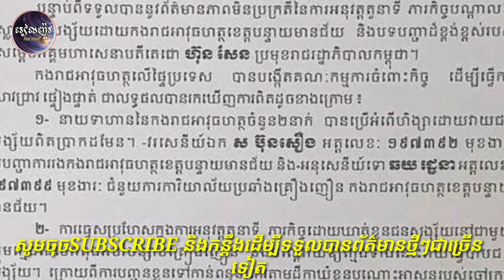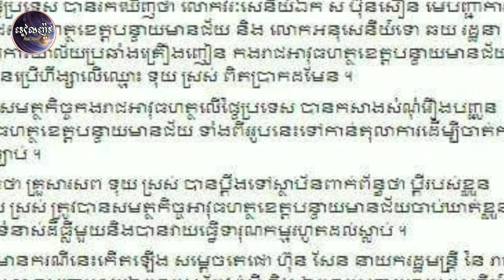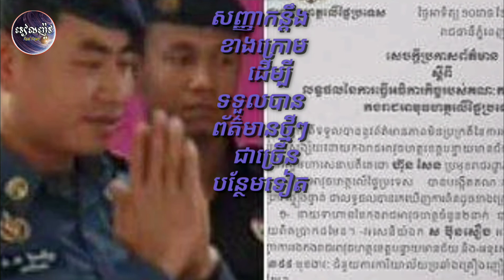បញ្ជូនខ្លួននាយអាវុធហត្ថខេត្តបន្ទាយ​មាន​ជ័យ ២​ នាក់​ ទៅតុលាការ ក្រោយពីបានវា យធ្វើបាបលើលោក...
Two Banteay Meanchey Provincial Police Chief Sent to Court After Assault

channel/RealNews